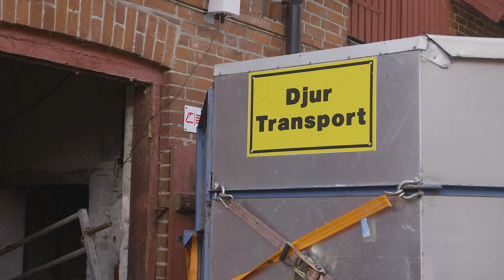Framtidsbönder avsnitt 3 - Vismarlövsgården i Skåne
Nu välkomnar vi en ny bondefamilj till Framtidsbönder! Häng med hem till Jens och Matilda på Vismarlövsgården som siktar på att bli Sveriges klimatsmartaste köttbönder.